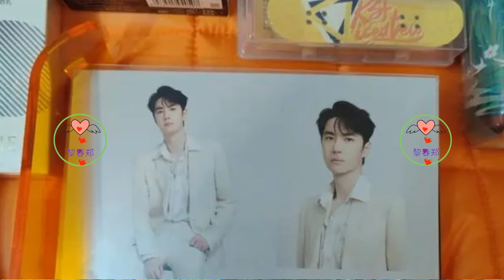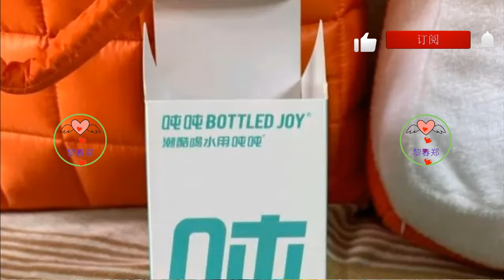王一博给岳云鹏洗脚，意想不到是热水，幕后花絮这么好笑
Wang Yibo washes Yue Yunpeng’s feet, unexpectedly it’s hot water, the behind-the-scenes footage is so funny 王一博 Wángyībó WangYibo Вангибо ワンイーボ หวังอี้ป๋อ #1 Li Chun Zheng
现在谁的热度高，王一博这个名字，貌似成了各大综艺中，只要提及就会有流量和热度的人。
拿捏流量密码的人，都知道王一博是一个好用的存在，更别说跟他合作，更是可以拿出来说的。
没想到小岳岳这次弄明白了，上次小岳岳跟小沈阳两人都不及沈春阳一句话有看点，那就是在小岳岳和小沈阳两人中，她选择了王一博。
吃到了话题热度的小岳岳，这次难得一见分享了在拍摄《热烈》中的幕后故事，成功打开了大家的好奇心，顺带着也把其中的笑梗打开了。
在《今晚开放麦》中，小岳岳讲《热烈》时期的拍摄，这段花絮在正片中一带而过，可是拍摄的素材却很多，那就是在剧中，小岳岳出演王一博的舅舅，生活中处处照顾饰演艺术家气质的小岳岳，拍摄给小岳岳洗脚的片段，结果洗脚水居然是热水。
Who is more popular now? The name Wang Yibo seems to have become a person in major variety shows who will gain traffic and popularity just by mentioning it.
Anyone who knows about traffic passwords knows that Wang Yibo is a useful person, let alone cooperating with him, and he can even talk about it.
Unexpectedly, Xiao Yueyue figured it out this time. Last time, neither Xiao Yueyue nor Xiao Shenyang was as interesting as Shen Chunyang. That is, among Xiao Yueyue and Xiao Shenyang, she chose Wang Yibo.
Xiao Yueyue, who has enjoyed the popularity of the topic, this time rarely shared the behind-the-scenes story of the filming of "Enthusiasm", which successfully aroused everyone's curiosity and also opened up the humor in it.
In "Open Mic Tonight", Xiao Yueyue talks about the filming of "Hot". This clip is briefly seen in the main film, but there is a lot of material to shoot. That is, in the play, Xiao Yueyue plays Wang Yibo's uncle. , taking care of Xiao Yueyue, who plays an artist temperament, in life, and filmed a scene of washing Xiao Yueyue's feet, but it turned out that the foot washing water was hot water.